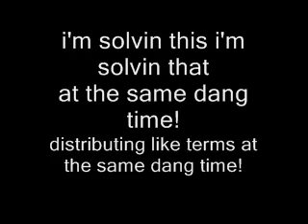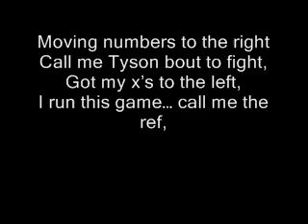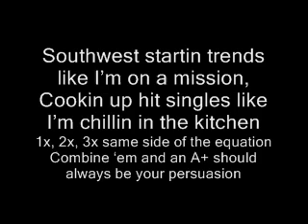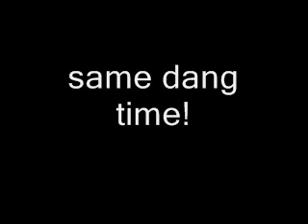Same Dang Time - Equations (Math Parody to Future - Same Damn Time)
7th grade math teacher gives some helpful hints for solving equations with variables during this parody of Future's hit single "Same Damn Time".